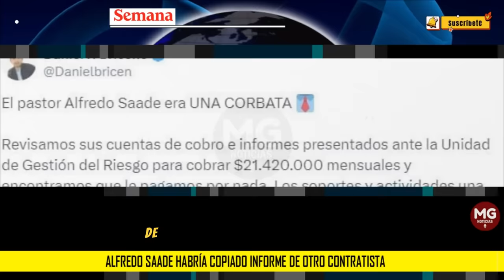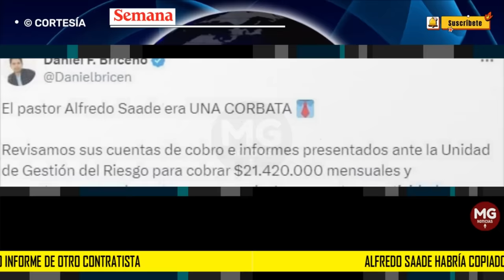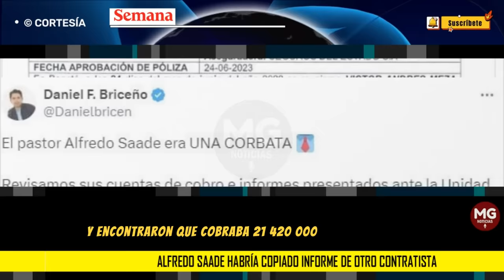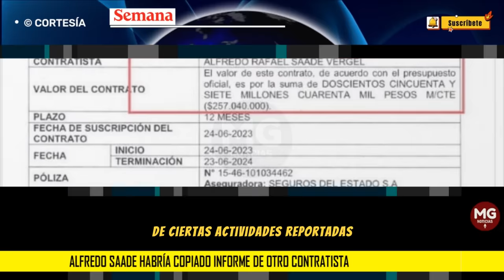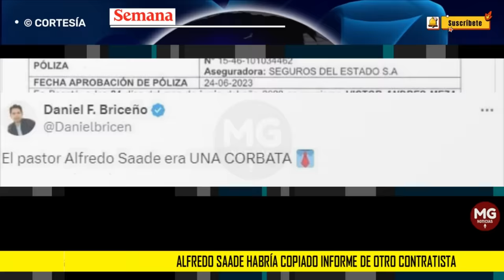❌ NUEVO ESCÁNDALO EN GOBIERNO PETRO INVOLUCRA AL PASTOR PETRISTA ALFREDO SAADE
Alfredo Saade habría copiado informe de otro contratista para justificar contrato con Gestión del Riesgo; Procuraduría abre investigación
El Ministerio Público investiga las presuntas irregularidades en las que habría incurrido el pastor petrista Alfredo Saade para justificar sus honorarios.
SEMANA